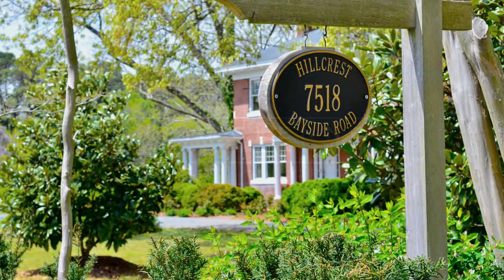Hillcrest Manor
FOR SALE - Hillcrest Manor on Bayside Road, Franktown Virginia